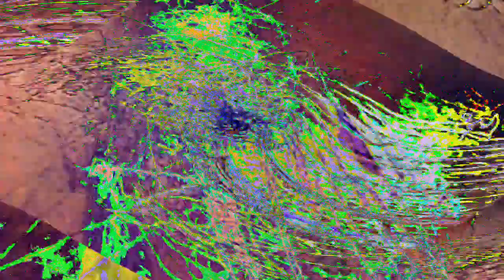[EPILEPSY WARNING] Movie 23 01 17 07h54m30s *Photosensitivity Warning*